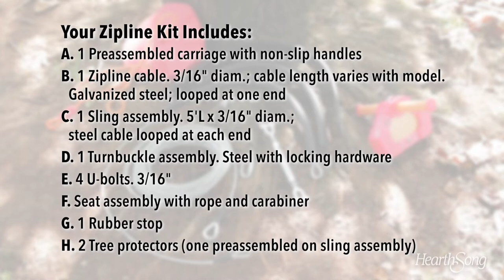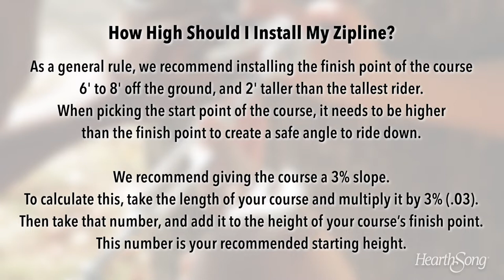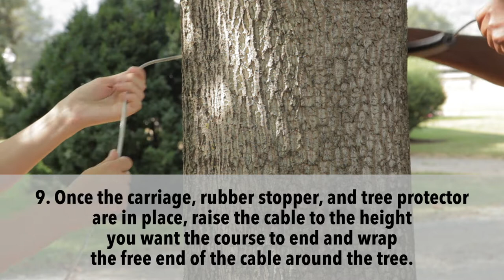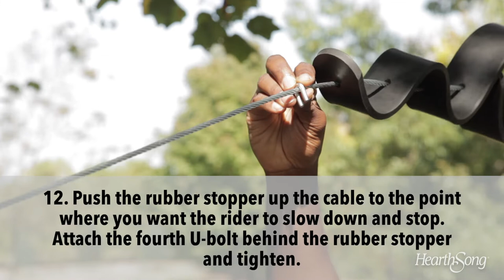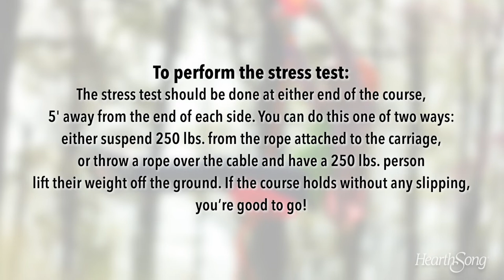How to Assemble HearthSong Backyard Zipline Kit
Ready to zip through the trees? Follow our detailed step-by-step instructions to provide the best backyard obstacle your kids could dream of! You’ll need 2 adults and about 30 minutes to assemble. First, lay out all the parts and make sure you have everything you’ll need. In addition to what is provided in your purchase, you will need adjustable wrenches, hand pliers, and a step ladder.
Choose a clear runway that’s between 2 sturdy anchor points (typically trees with at least a 36” circumference). Make sure the area beneath the course is grassy, flat, and clear of all obstacles.

We recommend installing the finish point of your course 6’-8’ off the ground, and 2’ taller than the tallest rider. You should install the course at a 3% slope (details on how to determine this are found in the video).

Make sure you perform a stress test before beginning play, and riders should always wear a helmet for extra protection.